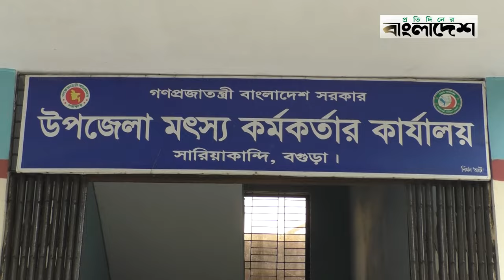অবৈধ উপায়ে বৈদ্যুতিক শক দিয়ে ধরা হচ্ছে মাছ | Electric fishing machine | Protidiner Bangladesh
»» Office Address:
Rongdhanu Corporate,